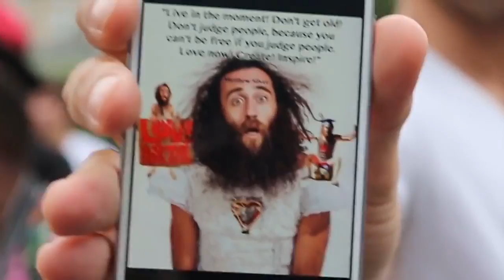Patrick McCann Pretended to be Matthew Silver (Less Donald Trump more Techno Music guy)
Best Prank I did with Patrick.  He pretended to be me for a whole entire day performing at Union Square.  People were confused.

This channel is about shifting the entire planet to love consciousness with sacred clowning.  Matthew Silver is a weird psychedelic sacred clown.  He is known for his street performing art in New York City at Union Square, Washington Square Park, Astor Cube and Time Square.  His three biggest videos are "Words of Wisdom by an Unexpected Citizen", "Accept Yourself Love Yourself Vine" and the "Love Fart Awakening" dance.  He has been on Adult Swim, MTV, and Netflix.  People also call him the New York love guy, New York crazy guy, and New York chicken guy.